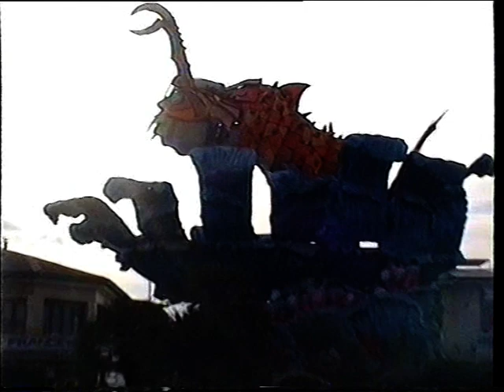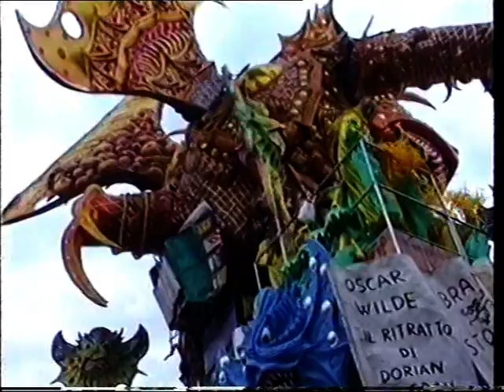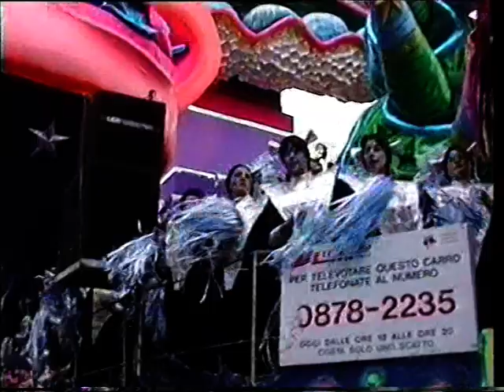Carnevale di Viareggio 1996 - 3° e 4° Corso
CARNEVALE DI VIAREGGIO 1996
Scene dal 2° Corso Mascherato, domenica 11 febbraio
3° Corso Mascherato, domenica 18 febbraio
4° Corso Mascherato notturno di Chiusura, domenica 25 febbraio

Riprese amatoriali di famiglia